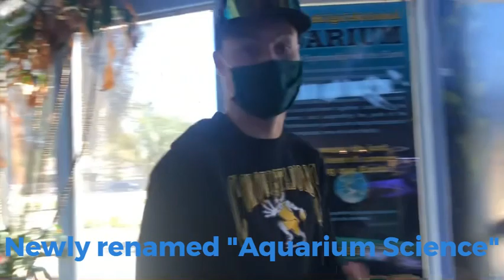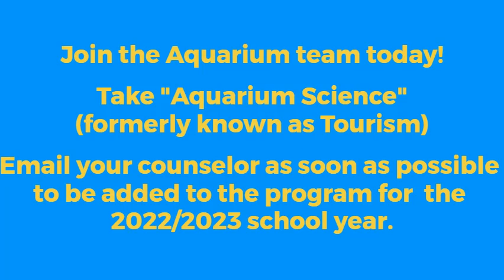Aquarium Science at Cabrillo High School